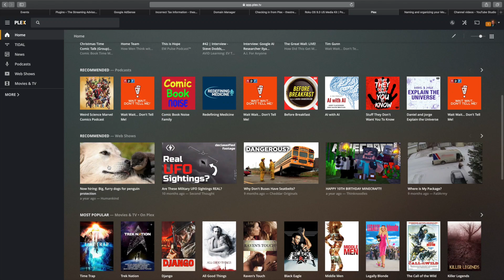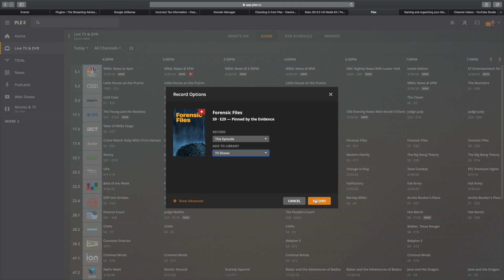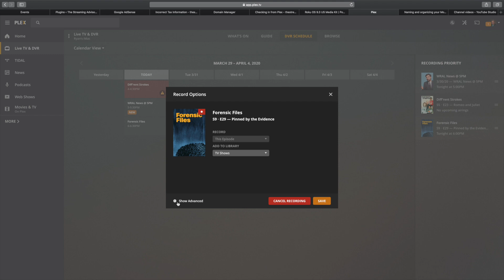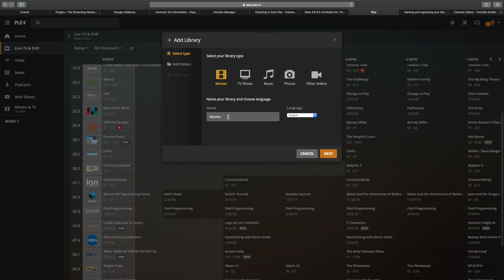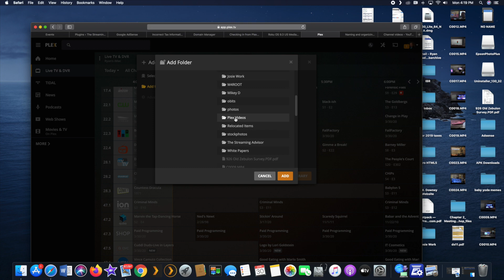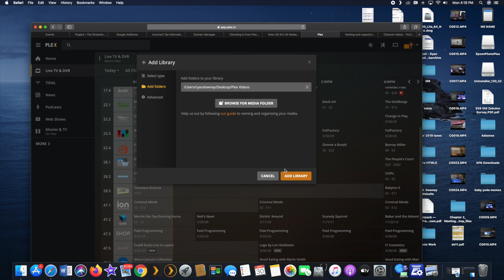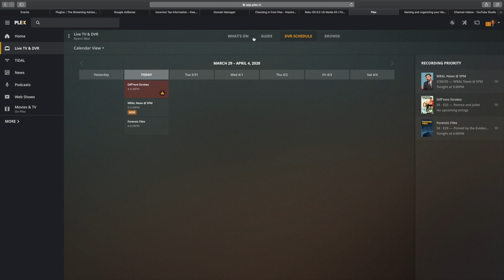How To Set Up Plex DVR To Record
How To Set Up Plex DVR To Record. In order to record to your Plex server you have to set up destinations folders. Plex sort of walks you through this but our video will show you how it's all done.

If you need to see how to set up a Plex DVR check out our video here.

You are going to need a Plex Pass to get this feature.